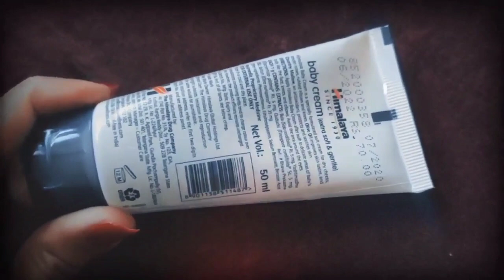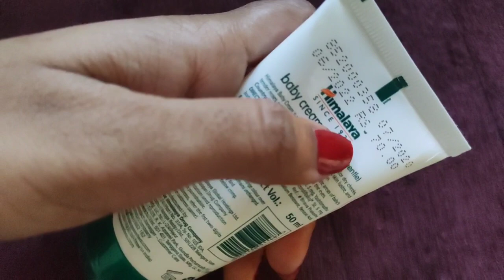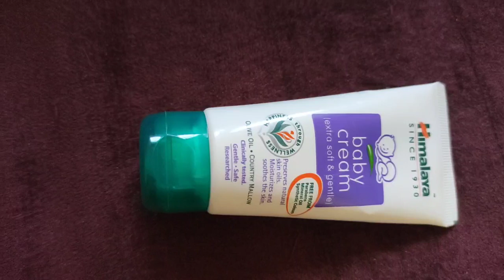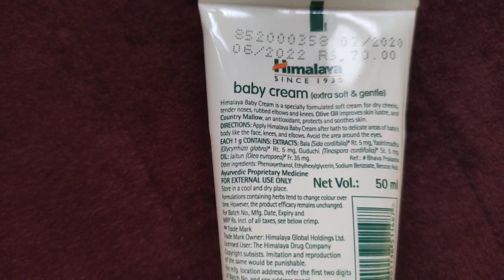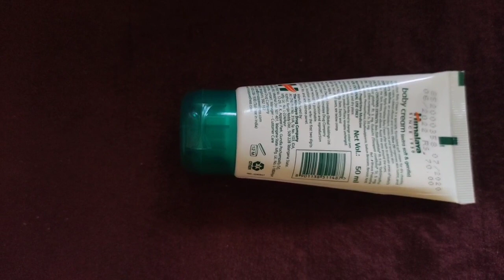Himalaya baby cream reviews in Hindi || benefits and side effects of cream || moisturizing cream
pack of 2 creams

hello beauties welcome to the channel kaise h aap
aaj main is video mein aap ko Himalaya baby cream ke bare mein bataya yah ek bahut hi acchi mosturizing cream hai isko babies k liye BHI safe mana Gya h

purchase link Tripod used while making this video

1 himalaya baby cream review in hindi
2 himalaya baby cream review
3 himalaya baby cream

4 himalaya baby kit
5 himalaya baby cream price
6 himalaya baby shampoo
7 himalaya baby lotion
8 himalaya baby powder
9 himalaya baby cream kaise use kare
10 himalaya baby cream ke fayde
11 himalaya baby cream kab lagana
chahiye
12 himalaya baby cream k side effects
13 himalaya baby cream kaise use karen
14 himalaya baby cream ke fayde in hindi
15 himalaya baby cream kitne ki aati hai
16 himalaya baby cream kaise use karte
hain
17 himalaya baby cream ka price
18 himalaya baby cream
19 himalaya baby cream for oily skin
20 johnson baby cream vs himalaya baby
cream
21 himalaya baby cream review
22 himalaya baby cream kaisi h
23 himalaya baby cream malayalam
23 himalaya baby cream price